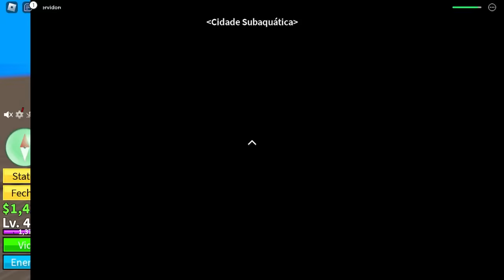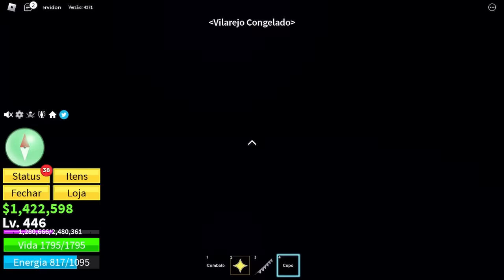UPEI DO 1 AO 700 NO BLOX FRUIT SENDO UM PIRATA - ROBLOX O FILME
No vídeo de hoje galera, fui parar no mundo do Blox Fruit, e acabei me tornando um pirata no Blox Fruit, e tenho o objetivo de upar do lvl 1 ao 700, sendo o maior pirata de todos os tempos, com aventuras, várias missões que tenho que cumprir, navegando pelo oceano, e voando cm tanta fruta boa que consegui, com certeza, essa foi a conta mais sortuda já criada no blox fruit, upando do 1 ao 700, tudo isso pra você assistir em apenas um vídeo.

Upei do 1 ao 700 no Update20 com as *NOVAS FRUTAS*
Confira!!!